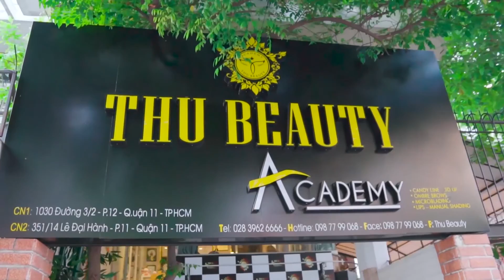MASTER THU NGUYEN - THU BEAUTY ACADEMY - LINE STROKES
MASTER THU NGUYEN
LINE STROKES
PMU HANOI MARCH 2019